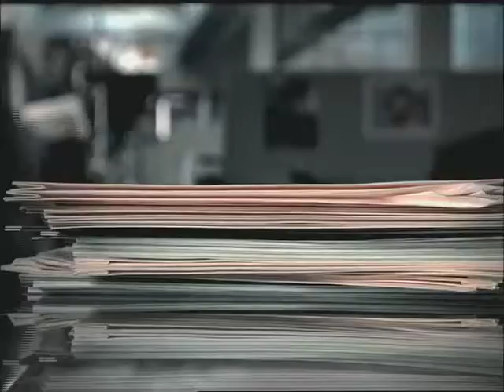Whoo - Jones Soda Spot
(Michael Goldstein)+(social media expert)+(strategic creative) Jones Soda Spot

(Michael Goldstein)